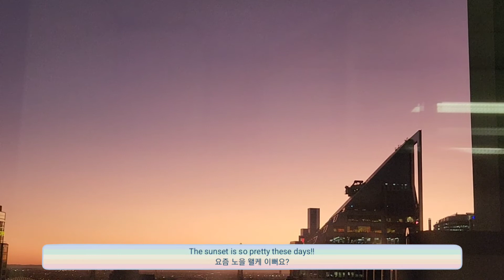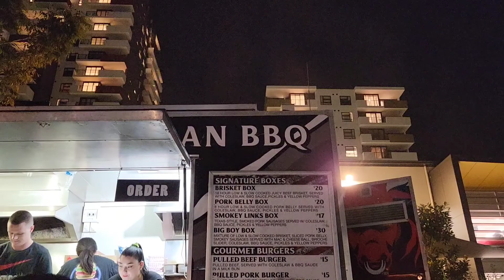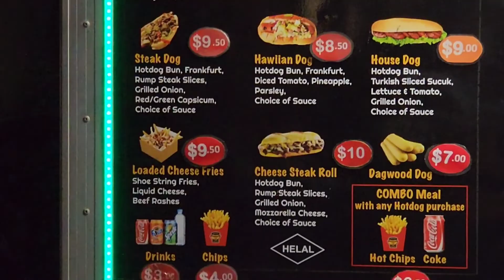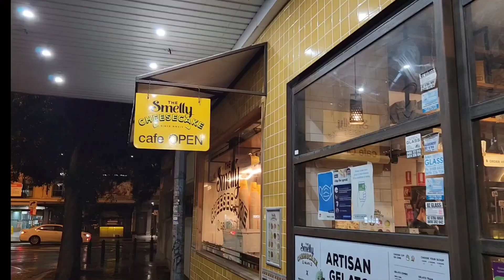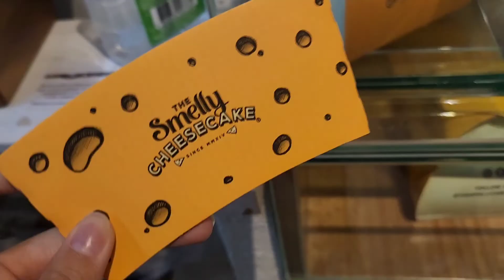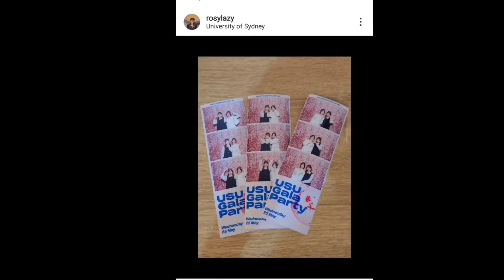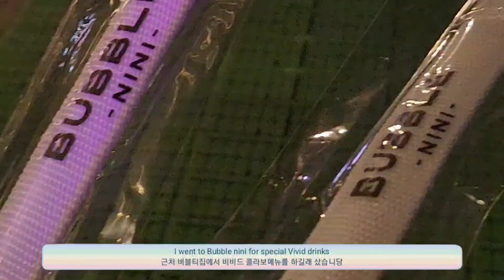May Vlog- Tomboy filming🖤|USU Gala party💃🏻| Vivid Sydney🌃| and more..